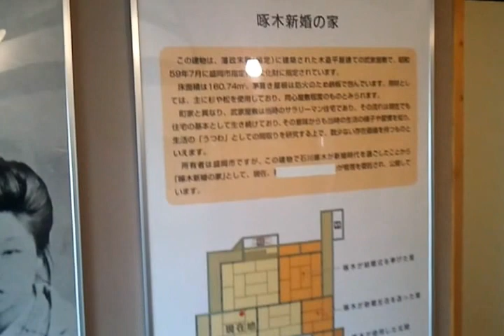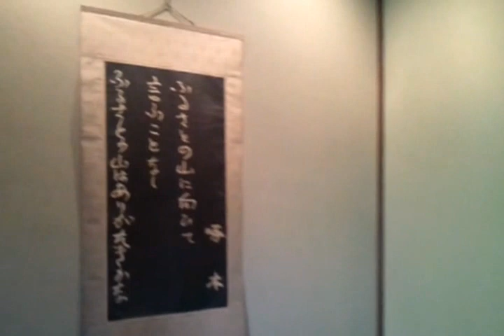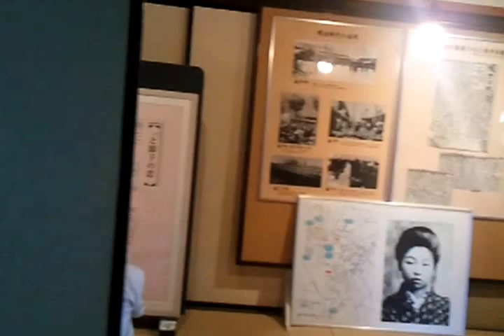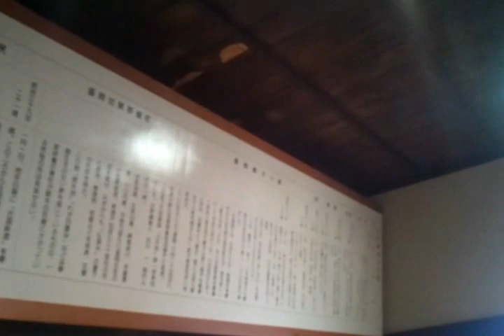啄木新婚の家 Part.01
入館料無料の啄木新婚の家。
一部だけでしたが、新婚の家にしたら結構広かった。

スマホの調子が一時的に悪くなったので２パートに分かれました(汗)